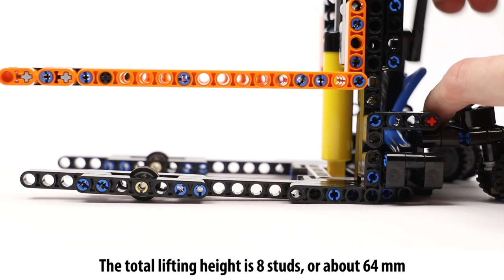Lego Technic pneumatic forklift!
Dimensions and data:
-Length: 23 cm
-Width: 12,5 cm
-Height: 13 cm
-Weight: 237 g

-Lifting height: 64 mm
-Lifting capacity: 800 g  (Almost 4 times it´s own weight!)
-Orange ;)

-Crystal

Dgustafsson13  2017